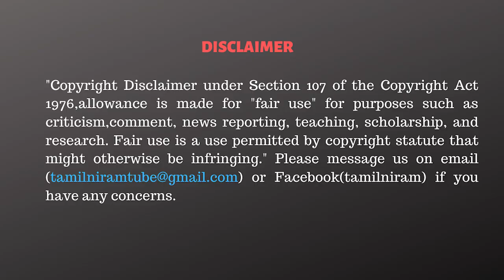மறைந்த தமிழ் அறிஞருக்கு தமிழ் நிறத்தின் புகழஞ்சலி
THE RISE - GULF CONFLUENCE DUBAI 2022  is finally here.
Yes!! 9th  Global Summit of Tamil Entrepreneurs and Professionals  is happening at the No 1 Destination Hotel in the entire Gulf region, Atlantis, The Palm - Dubai on November 09, 10, 11 -2022
For further enquiries do contact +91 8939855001

எழுமின் - வளைகுடா சங்கமம் துபாய் 2022 இறுதியாக வந்துவிட்டது.
9-ஆம் உலகத் தமிழ் தொழிலதிபர்கள் திறனாளர்கள் மாநாடு
நவம்பர் 09, 10, 11 -2022 அன்று அட்லாண்டிஸ், தி பாம் - துபாய் இல் உள்ள NO.1 டெஸ்டினேஷன் ஹோட்டலில் நடக்கிறது.
மேலும் விபரங்களுக்கு  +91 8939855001 ஐ தொடர்பு கொள்ளவும்.